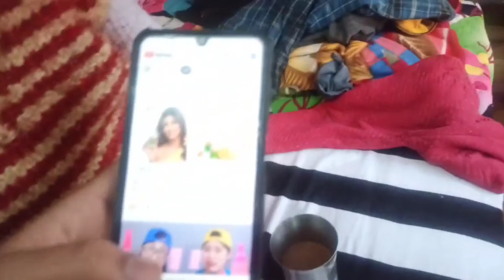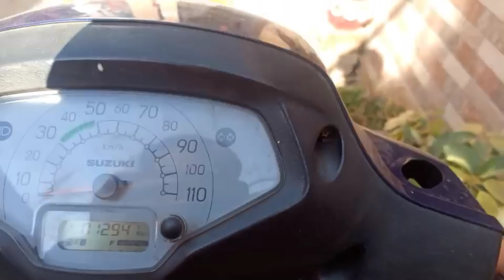Ruhi Or Aadi Hamare Pyare Santa😘//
Merry Christmas to everyone on this day of love and family friends gathering together to cherish peace and joy..
Check out our xmas celebration with little muchkins of our family 🎉🎄❤️🌺

hit likes.❤☺

lots of ❤

@saurav joshi vlogs @flying beast @uk07 rider